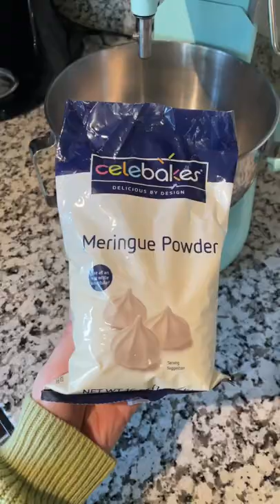Is this how you make your royal icing? cookiedecorating